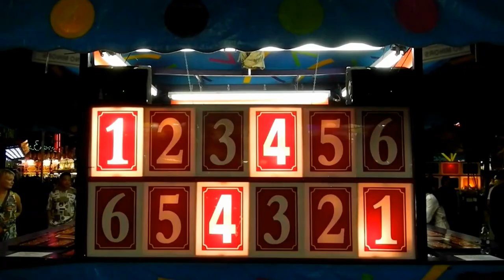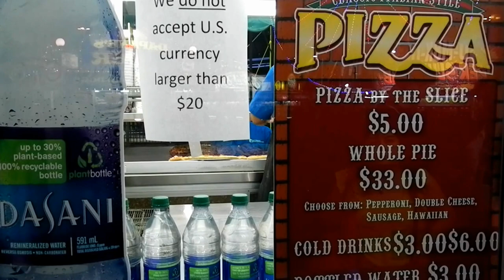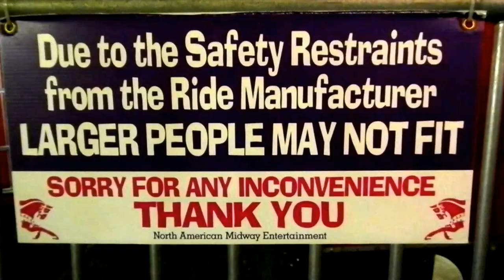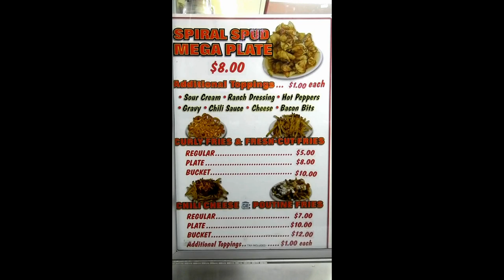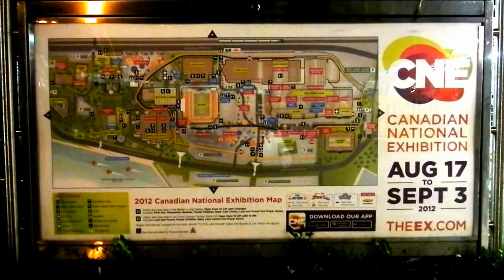HiMY SYeD -- CNE Midway Canadian National Exhibition Place Toronto Canada Thursday August 30 2012 B